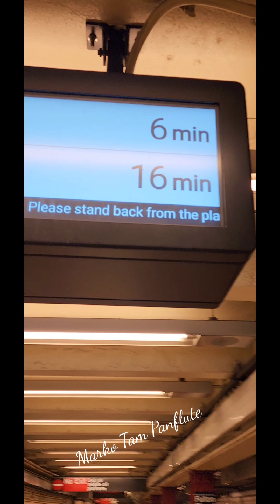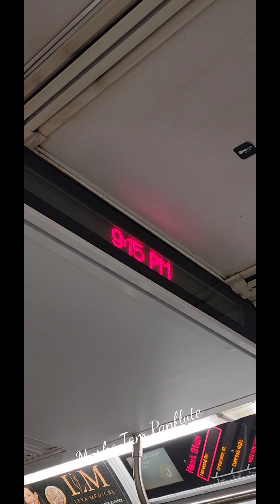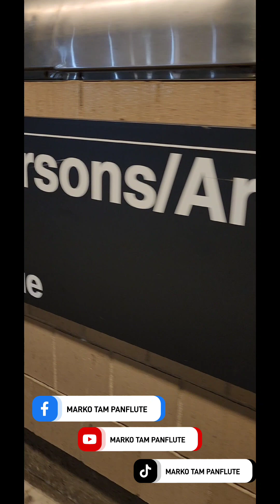ANIMALS / MARTIN GARRIX / PANFLUTE COVER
REALIZADO DESDE LAS ESTACION DEL SUBWAY FULTON ST HASTA LA ESTACION JAMAICA CENTER